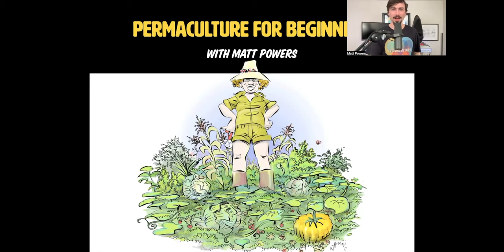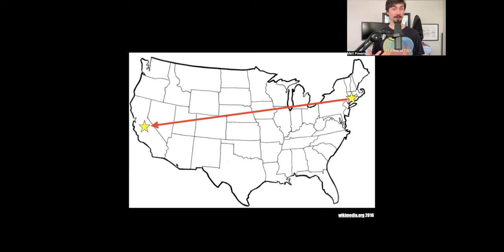Permaculture for Beginners with Matt Powers [FULL WEBINAR]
Free Permaculture Ebooks, Downloads, Books, Courses, & More